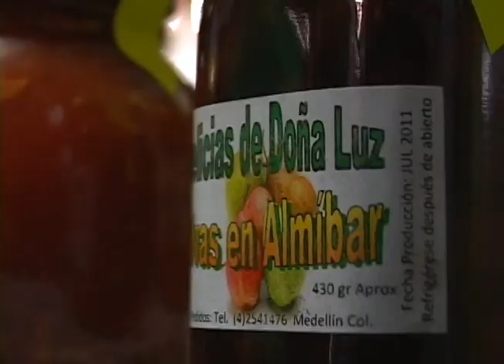Delicias de Doña Luz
Y cómo nos hacíamos la pregunta de la comida de los abuelos y padres, les tenemos a "Las delicias de Doña Luz". Unos ricos productos derivados de los frutas y hortalizas, que son para rechuparse los dedos. Y con todo el sabor casero y el amor de mamá..